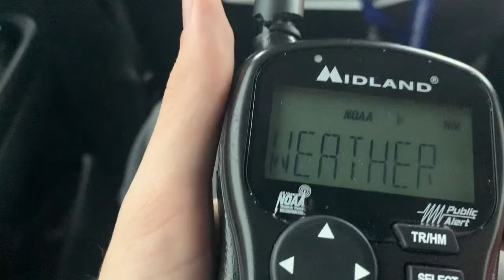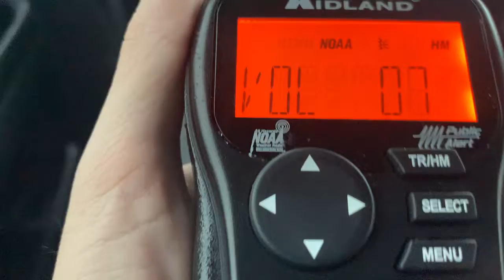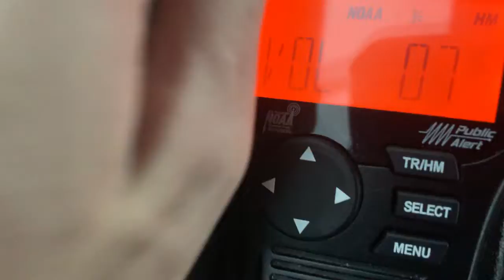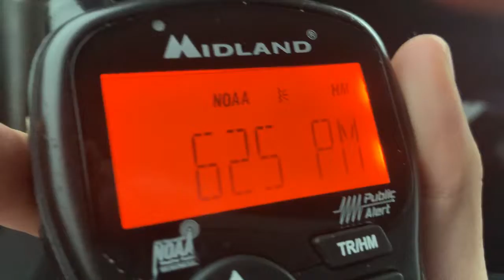NOAA weather radio Wng696 in Three rivers,TX Channel cycle W Station ID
On the Thanksgiving road trip to Matamoros